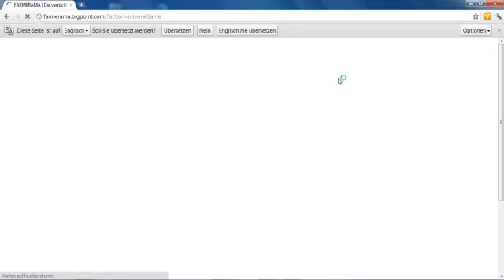Farmerama - Schlitten Kitten Event fertig & Neue Infos zum Projekt